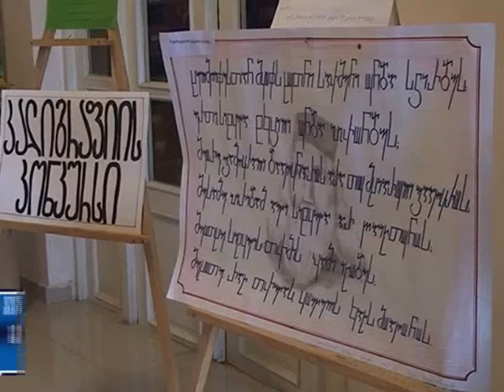"საბაობა 2014"–ის კვირეულის ფარგლებში სკოლებს შორის კონკურსი დასრულდა